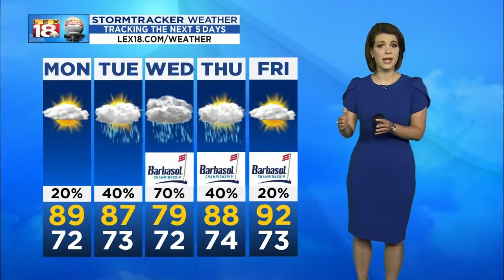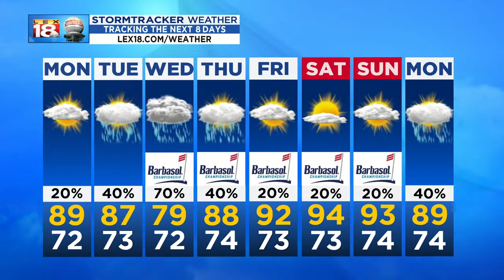Weather at 11 p.m.: Sunday, July 14